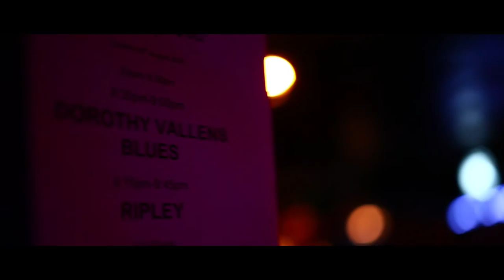Dorothy Vallens Blues - Live @ The Horn, St Albans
DVB:
Joe Rosam - Lead Vocals & 12-String Electric Guitar
Chelsea Fearnley - Electric Guitar & Backing Vocals
Shane Bennett - Percussion & Backing Vocals
Tom Morrow - Keys & Backing Vocals

Film:
Directed by Tom Hurst
Shot by Lewis McNulty &Tom Hurst
Edited by Lewis McNulty
Sound Recorded by Tom Hurst
Special thanks to The Horn for allowing us to film, to Oaklands College for loaning equipment and to everyone else who attended the show!